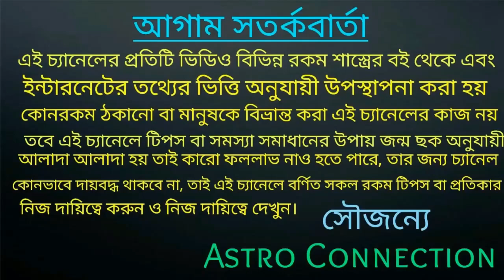মীন রাশির জাতক-জাতিকার December মাসে এই ঘটনাগুলো ঘটতে চলেছে!!!